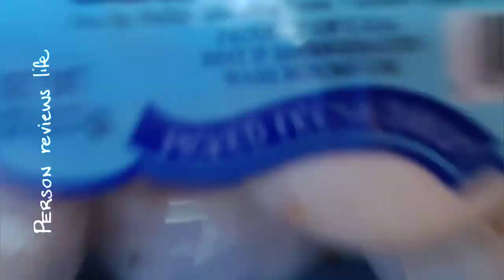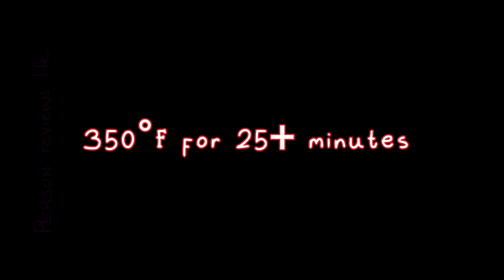Waltz of the stuffed mushrooms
Happy Holidays

I didn't really measure things as you can see 😅
It's a matter of taste. Also, I should've added more salt.

GOOD HEALTH!
Please be good to yourselves and each other.